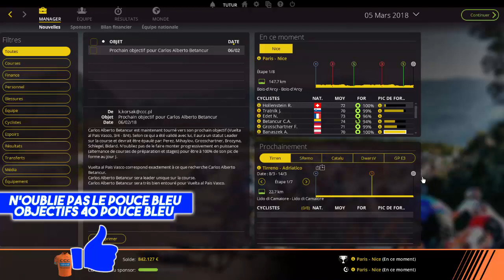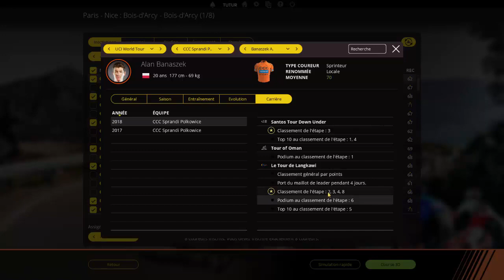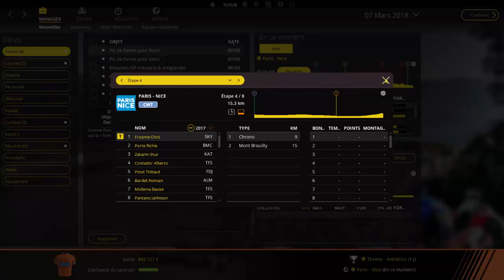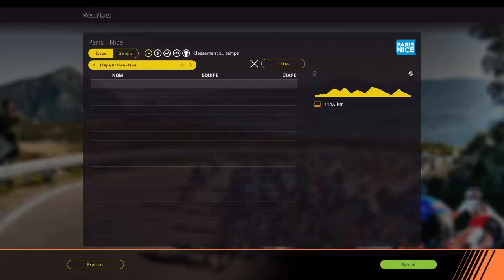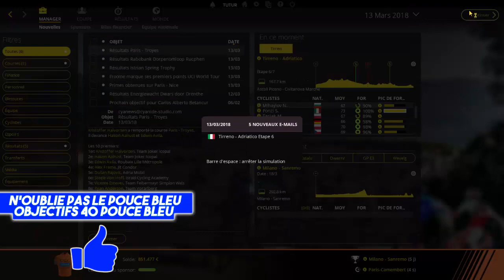PCM 2017 | Carrière CCC Sprandi Polkowice | #11 : PARIS NICE.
Babay.

Psn : tutur15200